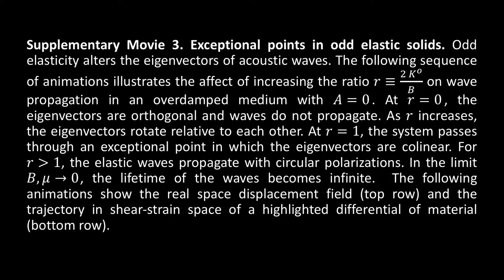Odd Elasticity Supplementary Movie 3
Authors:
Colin Scheibner, Anton Souslov, Debarghya Banerjee,
Piotr Surowka, William T. M. Irvine, and Vincenzo Vitelli